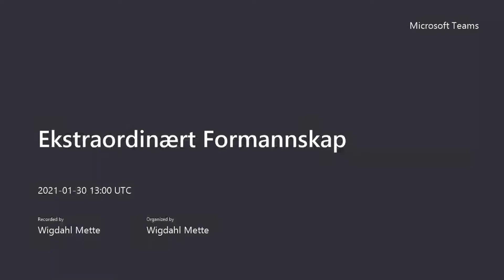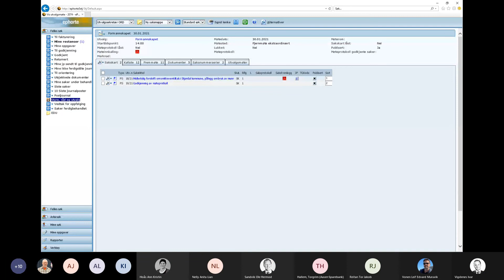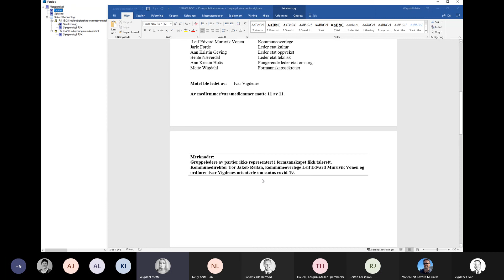Ekstraordinært Formannskapsmøte 30.01.21